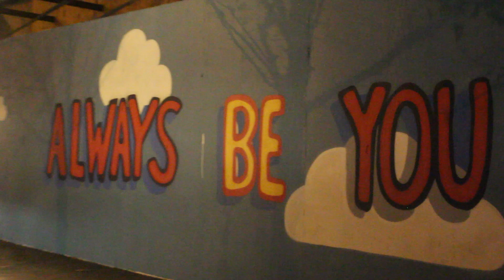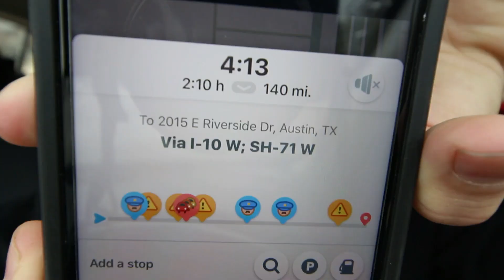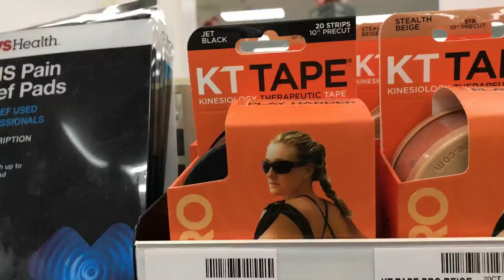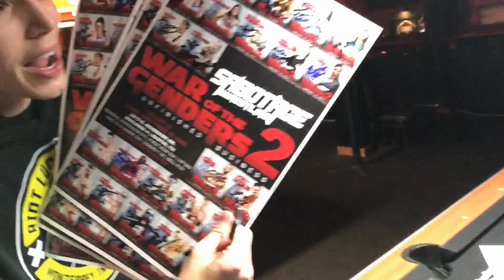SHE BEAT ME UP (Thunder Rosa vs Guevara) #122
Traveling to Austin TX to wrestle for Sabotage Wrestling